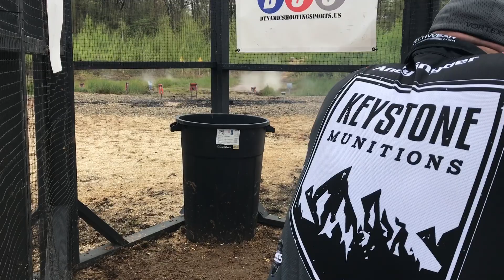2019 Ohio State Multi Gun Championship Stage 2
Stage 2 from the 2019 Ohio State Multi Gun Championship.  9th place finish in Tac Ops. and High Law Enforcement.